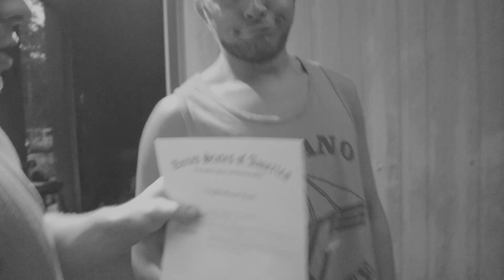This Is 30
30...Man what a wild ride so far!